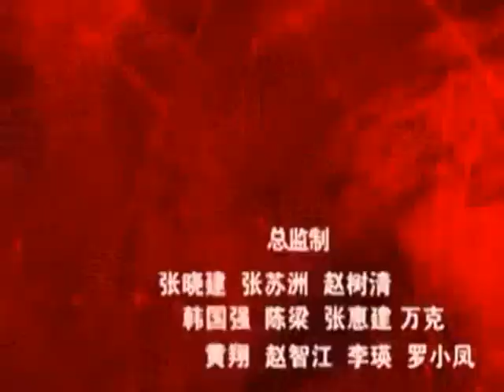Army Of War Sehemu Ya 75 IMETAFSIRIWA KWA KISWAHILI/KIJANA LIBRARY